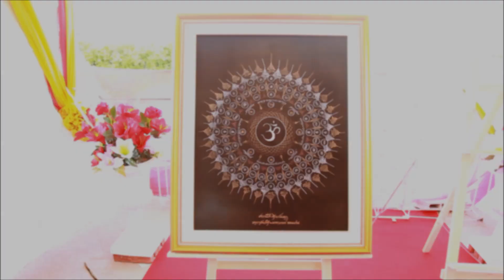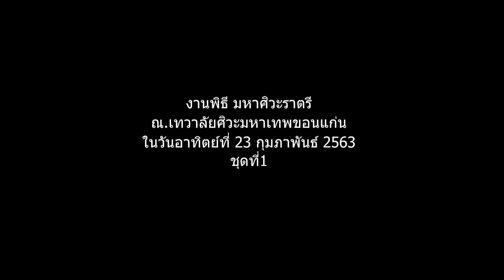มหาศิวะราตรี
งานพิธี มหาศิวะราตรี
ณ.เทวาลัยศิวะมหาเทพขอนแก่น
ในวันอาทิตย์ที่ 23 กุมภาพันธ์ 2563
ชุดที่1